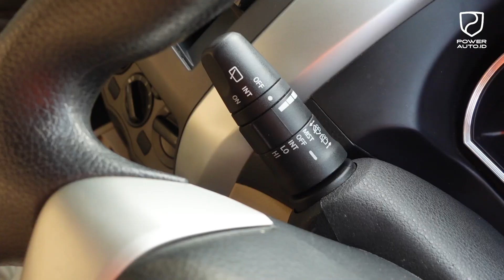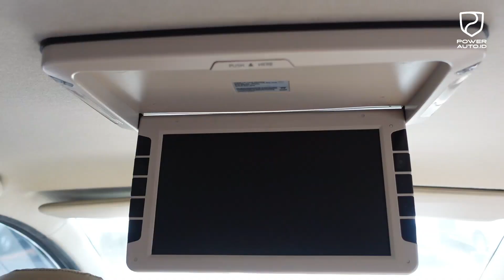BELI MOBIL BEKAS BERHADIAH LANGSUNG SEPEDA LIPAT TANPA DIUNDI ! DP 1 JT , ANGSURAN DIBAWAH RP.1JT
*Berikut adalah benefit membeli mobil yang anda dapatkan:

- Free Nano Ceramic Coating Premium
- Free Salon Mobil Premium
- Free Fogging Anti Bacterial
- Voucher Mesin OLX 30 HARI
- Free voucher Tune up & Ganti Oli
- Free Biaya Akad (Provisi)
- Cashback Harga OTR
- Cashback TDP

Keuntungan Beli Mobil Bekas di Showroom POWER AUTO :

Garansi Harga Termurah
Mahal uang kembali
2. Mobil Lulus Inspeksi 300 titik dan bersetifikasi
3. Bergaransi Tidak Bekas tabrakan & bebas dari banjir
4. Dokumen lengkap & dijamin keabsahan
5. Kilometer asli

untuk semua penawaran dan promo syarat dan ketentuan berlaku.

Note :

Semua Promo & Benefit tidak mengikat syarat & ketentuan berlaku.

Harga OTR & Simulasi Kredit Beserta Cashback kami sebutkan dalam Video.

Alamat Showroom :

Ocean Park BSD City Unit K16 - K18, Jl. Pahlawan Seribu, Lengkong Gudang, Kec. Serpong, Kota Tangerang Selatan, Banten 15310

Kontak Marketing :

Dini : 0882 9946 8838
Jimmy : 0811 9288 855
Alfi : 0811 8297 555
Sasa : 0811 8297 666